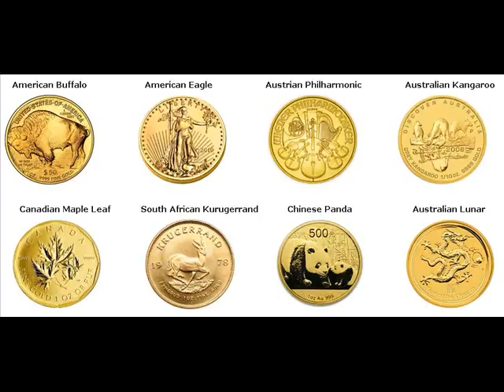Gold Coins For Sale Bowling Green Hardee Florida